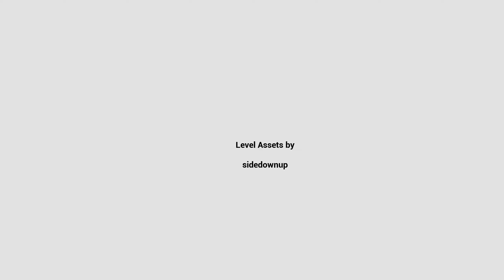Katawan - Indy Game - No Commentary - Lets play / Walkthrough (1440p)(HD)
Katawan is a short indie game created by: Black Void Media.